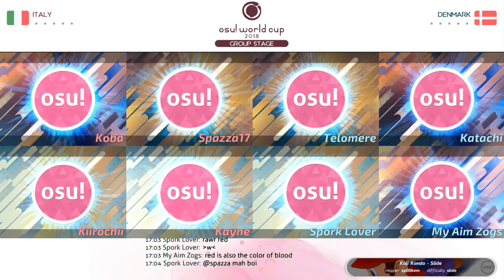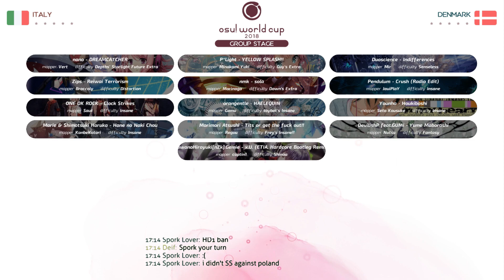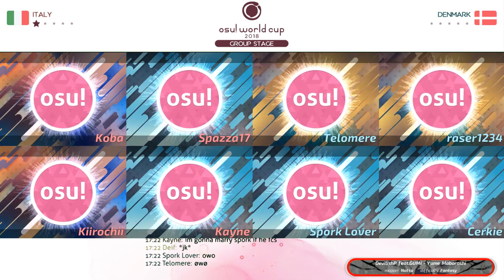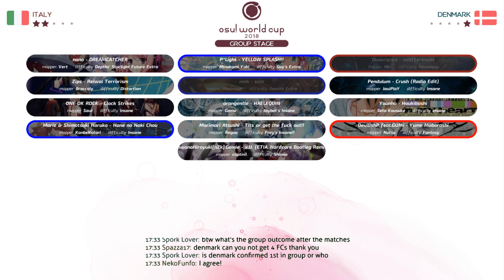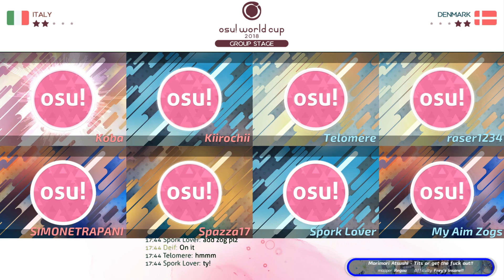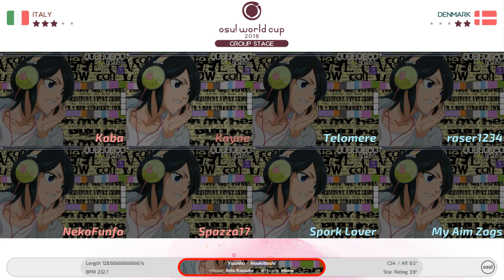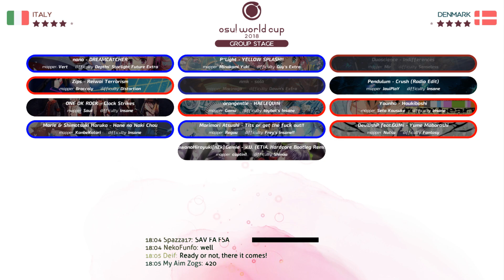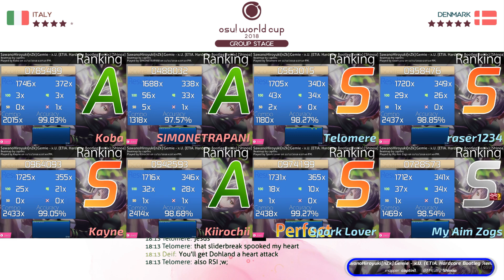osu! World Cup 2018: Group Stage: Italy vs Denmark